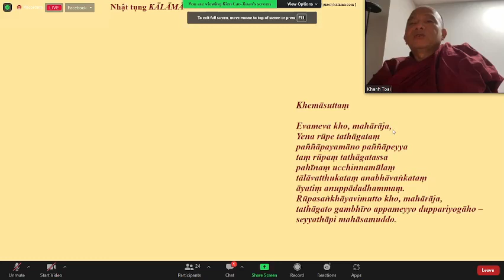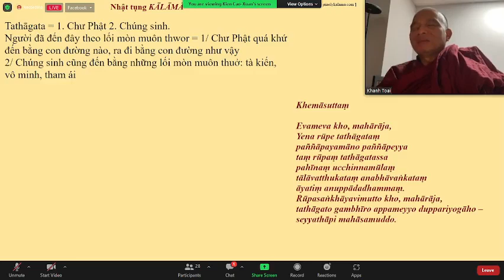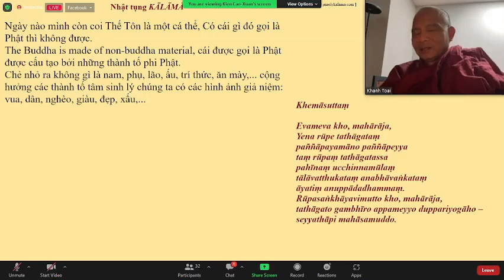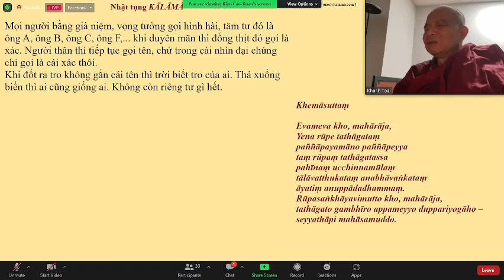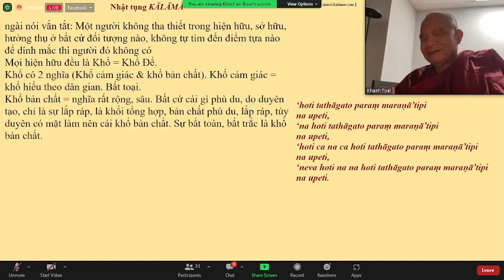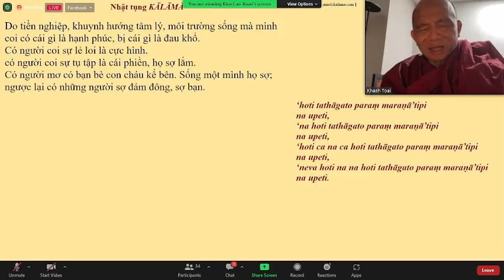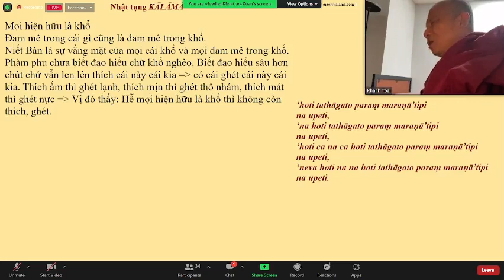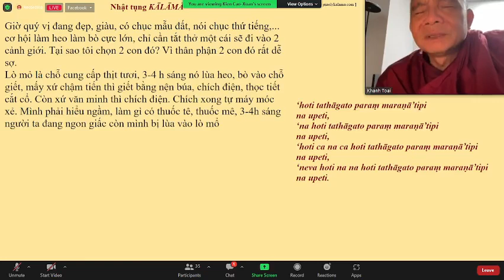29.Kinh Khemā_TK GIÁC NGUYÊN THỨ HAI AUG 22-2022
29.Kinh Khemā_TK GIÁC NGUYÊN THỨ HAI AUG 22-2022